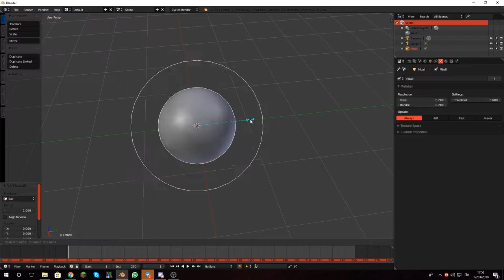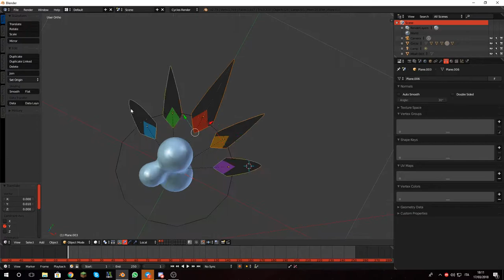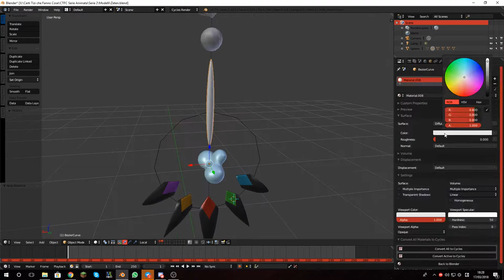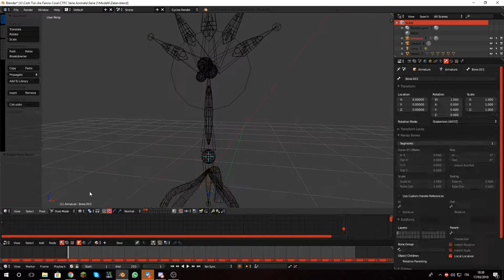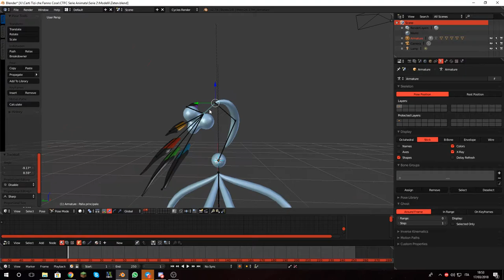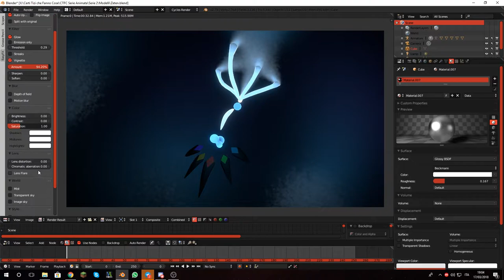[SPEEDART MODELLAZIONE] Zeten - Fiore del Liv. Cristallino